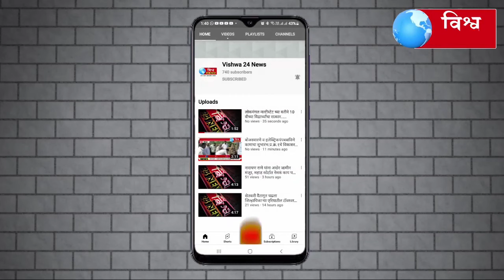आज पुण्यात शिवकार्य प्रतिष्ठान यांच्या वतीने कलीचारान महाराज यांना अटक केली म्हणून निषेध मोर्चा